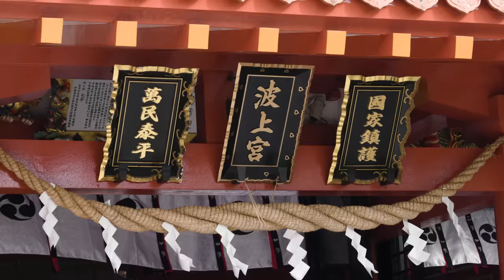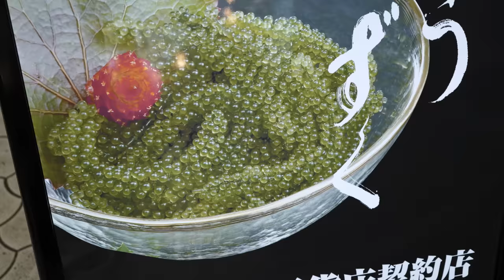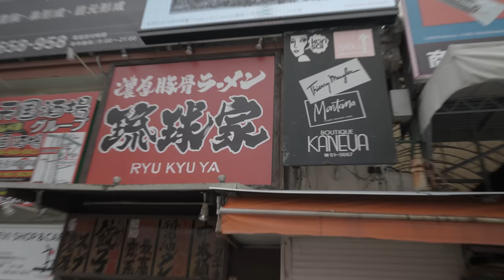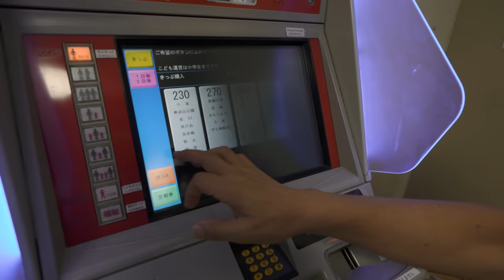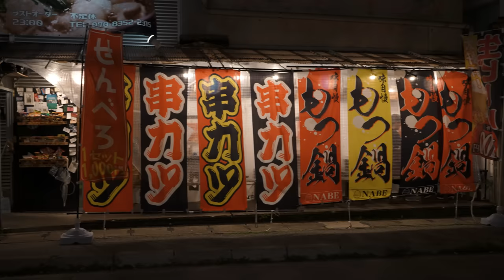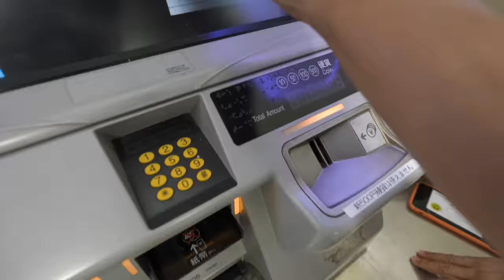What Can $10 Get in JAPAN? (Okinawa)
HELLO JAPAN! I'm one of the first tourists back after the country has been closed off for nearly 3 years, and it's SO GREAT TO BE BACK in one of my favorite countries on earth! This is the very first time that I made it down to the tropical wonderland they call Okinawa - this place is way different than the Japan you are thinking of, so join me in this $10 video where I take you around the island to see what $10 can get you in Okinawa, Japan!